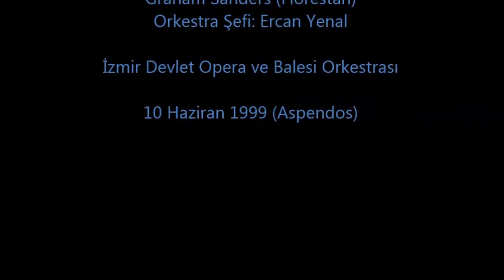Fidelio: "O namenlose Freude" (Duett) Ayşe Tek/G.Sanders/E.Yenal 1999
Ludwig van BEETHOVEN: "FIDELIO"
Duett Nr.15, II. Akt ("O namenlose Freude")
AYŞE TEK (Leonore)
GRAHAM SANDERS (Florestan)
İzmir Devlet Opera ve Balesi Orkestrası
Orkestra Şefi: Ercan Yenal
1999, Aspendos